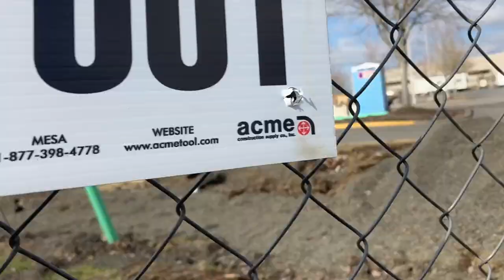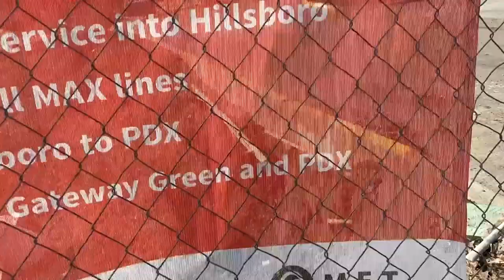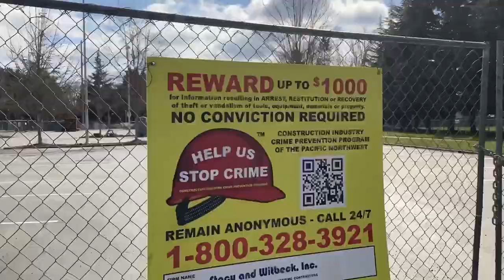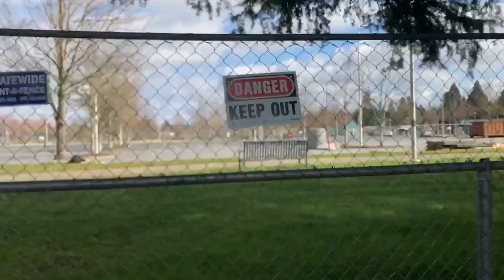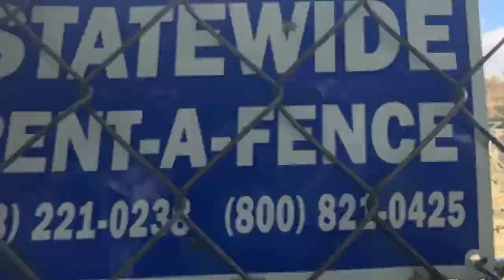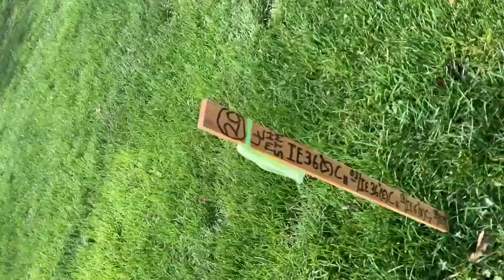TriMet Red Line Construction March 6th 2022